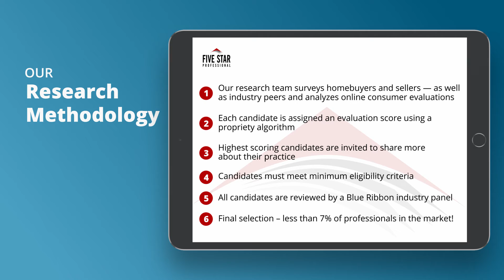2020 Five Star Sarasota Mortgage Professional Linda Lederman Kirby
Linda Lederman Kirby wins the 2020 Five Star Mortgage Professional Award! Five Star Mortgage Professionals represent those who are outstanding in their field. Winning Professionals are selected as a result of a rigorous and objective research process. For any market, each year’s field of winners represents no more than 7% of agents within the market.